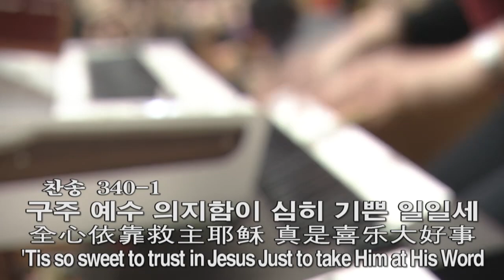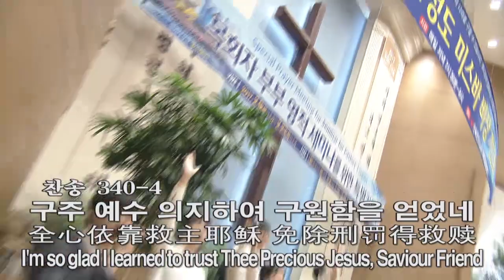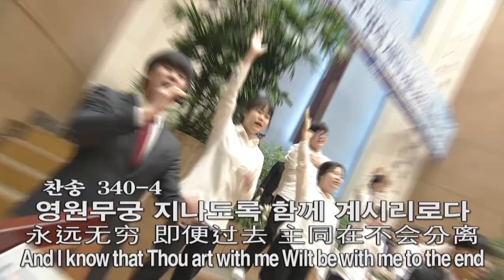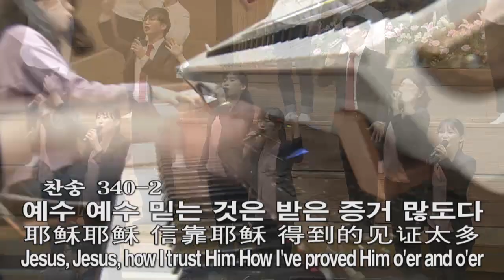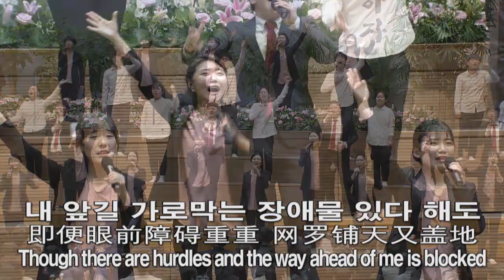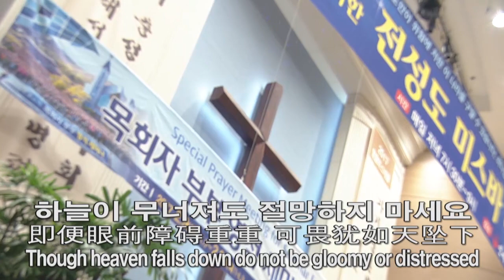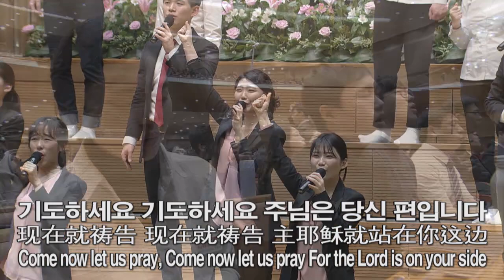[주4 예배찬양] 기도하자 우리 마음, 구주 예수 의지, 기도하세요 지금 2017-02-19 [연세중앙교회 윤석전 목사]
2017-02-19 [주4 예배찬양] 기도하자 우리 마음, 구주 예수 의지, 기도하세요 지금 [연세중앙교회 윤석전 목사]

기도하자 우리 마음 합하여
340 구주 예수 의지함이
기도하세요 지금